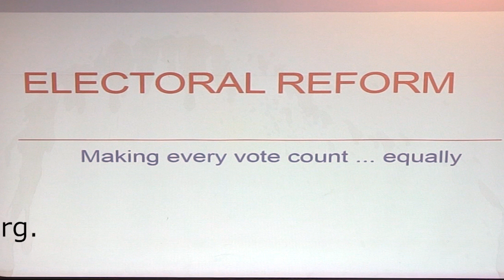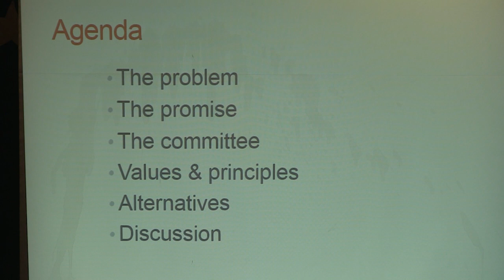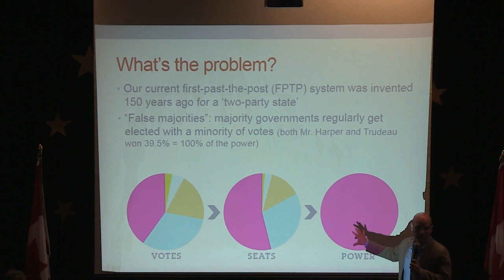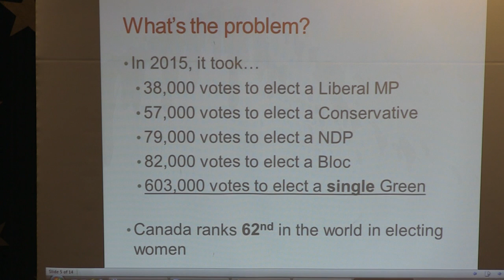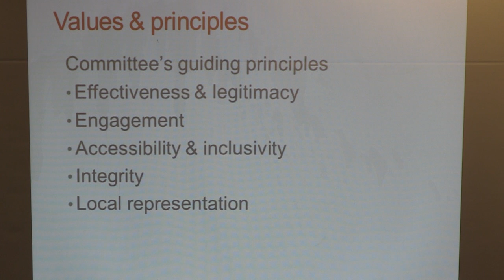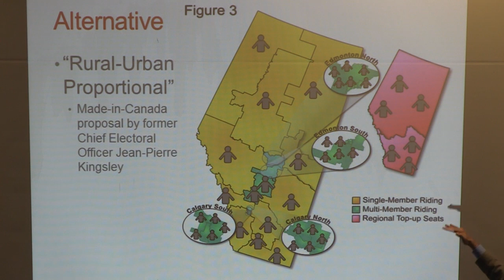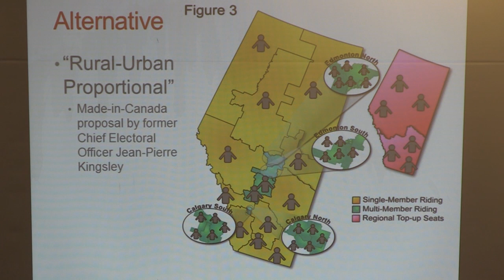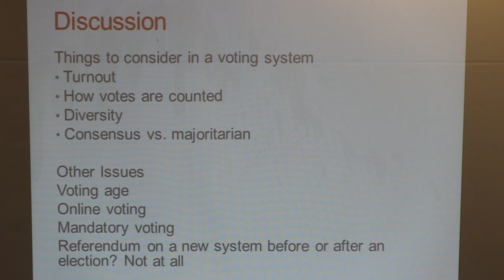Getting Rid of 'First Past The Post' in Canada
Murray Rankin, MP for Victoria hosts 'Electoral Reform for Canada' with guests Nathan Cullen, MP, Vice-chair of  Special Committee on Electoral Reform, Terry Dance-Bennink of Fair Vote Canada, and Avigail Eisenberg, Dept of Political Science Chair, University of Victoria.